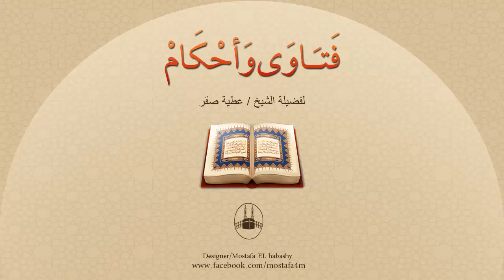هل للسحر دواء يُتقى به أو يبطل عند حصوله ؟